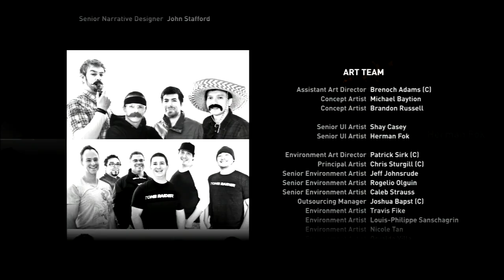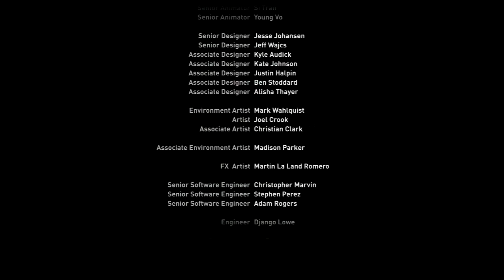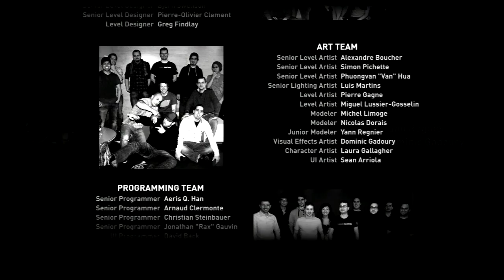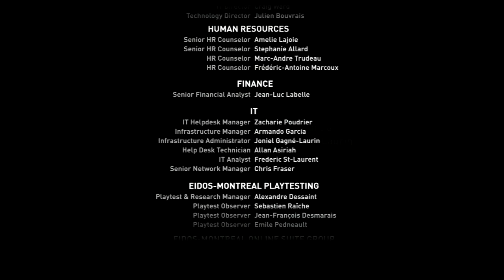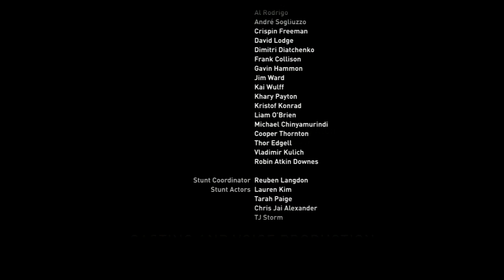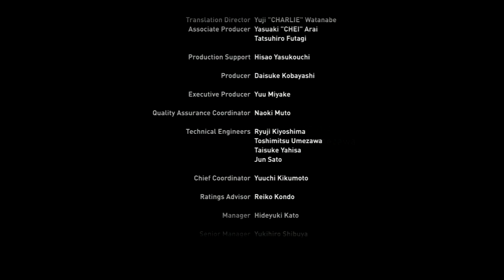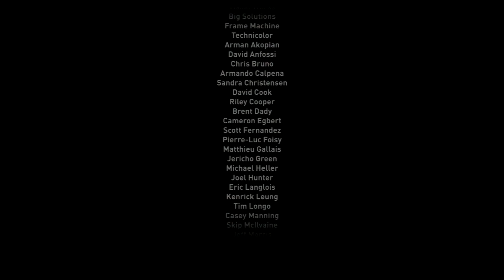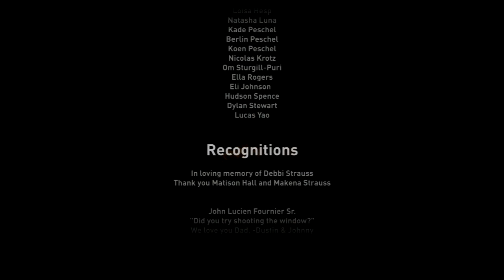Tomb Raider PS3 Walkthrough Part 17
Welcome to Part 17 of the Tomb Raider Walkthrough